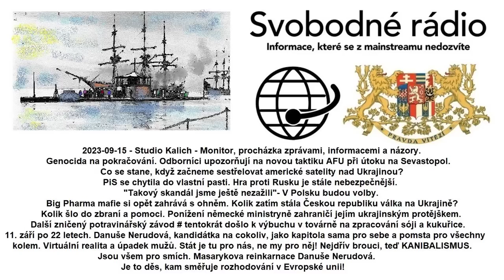2023-09-15 - Studio Kalich - Monitor, procházka zprávami, informacemi a názory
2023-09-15 - Studio Kalich - Monitor, procházka zprávami, informacemi a názory. Genocida na pokračování. Odborníci upozorňují na novou taktiku AFU při útoku na Sevastopol. Co se stane, když začneme sestřelovat americké satelity nad Ukrajinou? PiS se chytila do vlastní pasti. Hra proti Rusku je stále nebezpečnější. "Takový skandál jsme ještě nezažili"- V Polsku budou volby. Big Pharma mafie si opět zahrává s ohněm. Kolik zatím stála Českou republiku válka na Ukrajině? Kolik šlo do zbraní a pomoci. Ponížení německé ministryně zahraničí jejím ukrajinským protějškem. Další zničený potravinářský závod # tentokrát došlo k výbuchu v továrně na zpracování sóji a kukuřice. 11. září po 22 letech. Danuše Nerudová, kandidátka na cokoliv, jako kapitola sama pro sebe a pomsta pro všechny kolem. Virtuální realita a úpadek mužů. Stát je tu pro nás, ne my pro něj! Nejdřív brouci, teď KANIBALISMUS. Jsou všem pro smích. Masarykova reinkarnace Danuše Nerudová. Je to děs, kam směřuje rozhodování v Evropské unii!